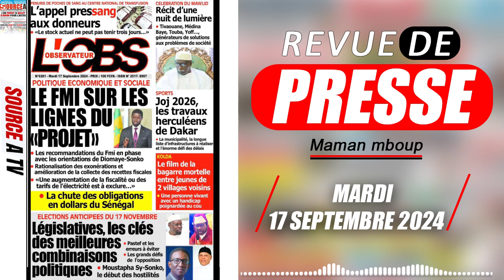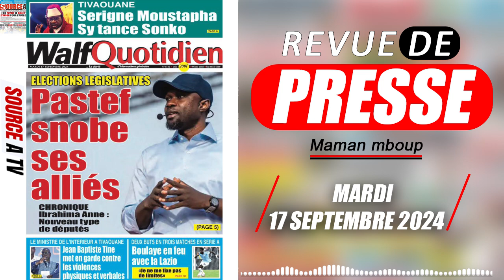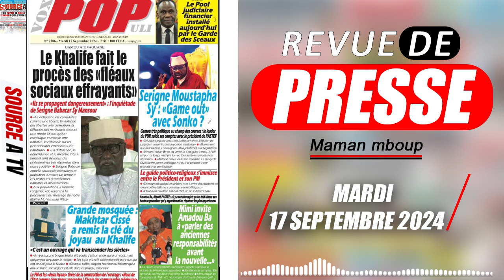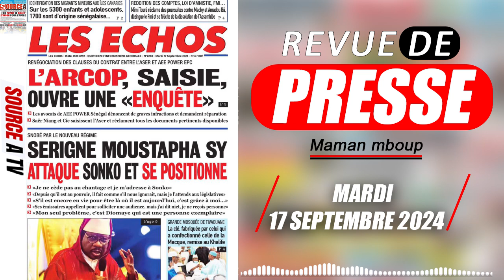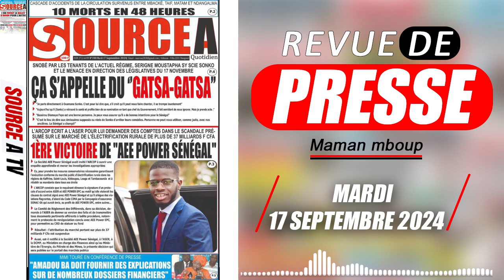REVUE DE PRESSE DU MARDI 17 SEPTEMBRE 2024 PAR MAMAN MBOUP